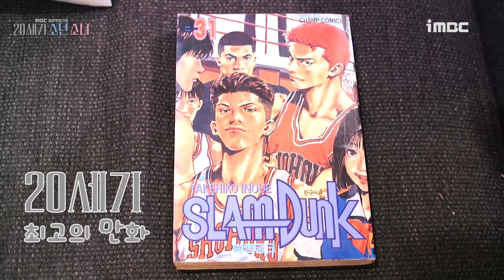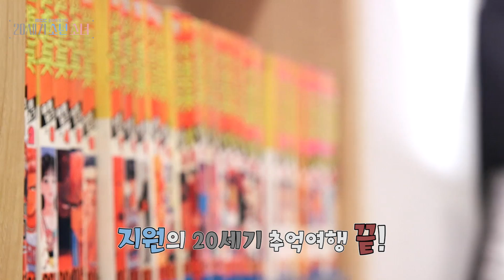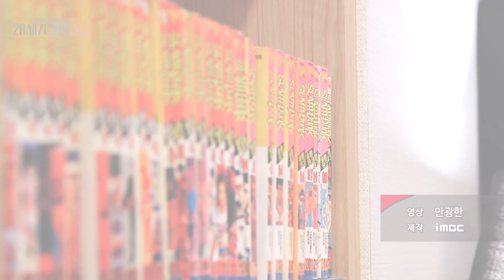[20세기소년소녀]​불꽃남자 김지석 Kim Ji-seok! '슬램덩크' 부심#TVPP메이킹 20th Century Boy and Girl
Children of 20th Century